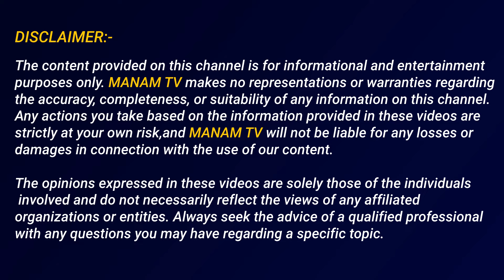అఘోరి రివర్స్ గేర్ వణికిపోతున్న ప్రజలు | Aghori In Shamshabad Latest News Updates | Manamtv News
Watch►అఘోరి రివర్స్ గేర్ వణికిపోతున్న ప్రజలు | Aghori In Shamshabad Latest News Updates | Manamtv News | Manamtv News